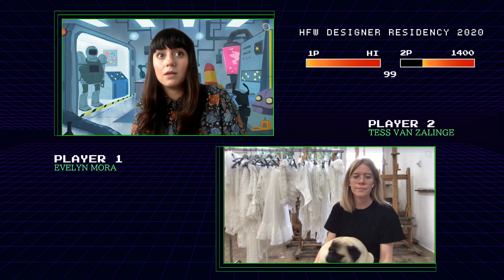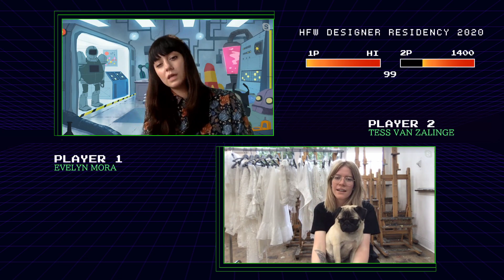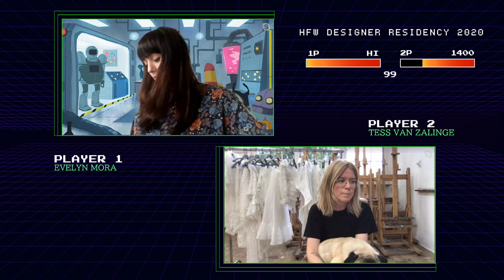Evelyn Mora during HFW Designer Residency in discussion with Tess Van Zalinge